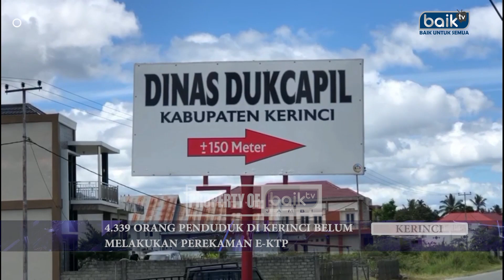4.339 ORANG PENDUDUK DI KERINCI BELUM MELAKUKAN PEREKAMAN E KTP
BNEWS EDISI 26 JULI 2023